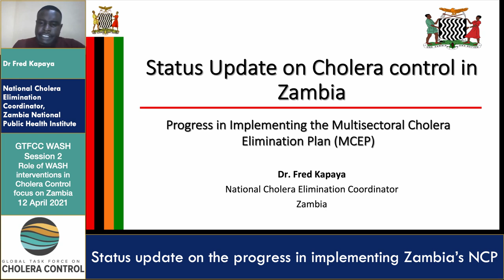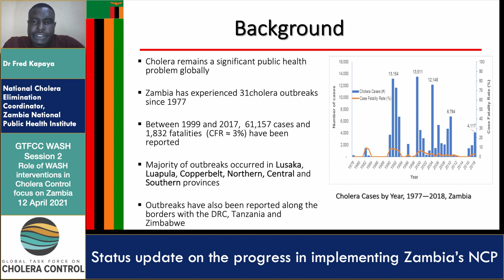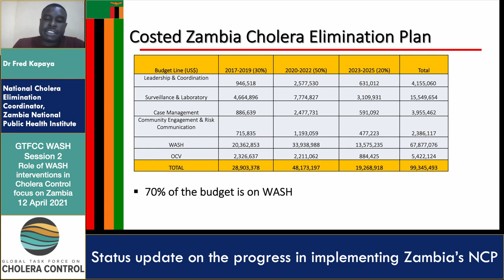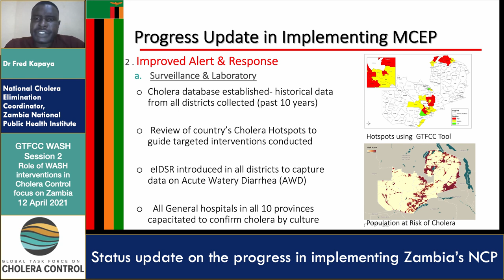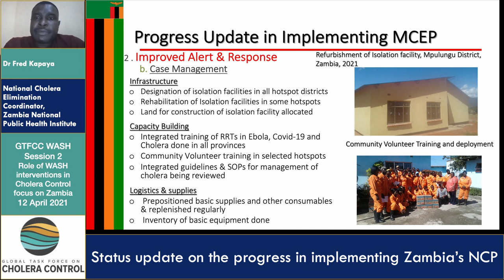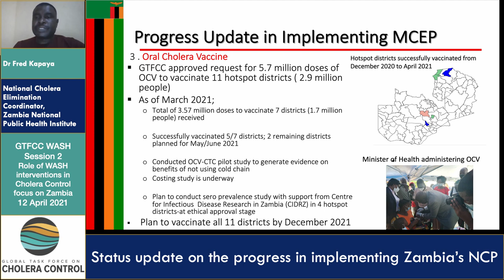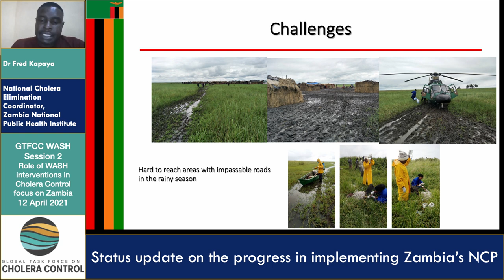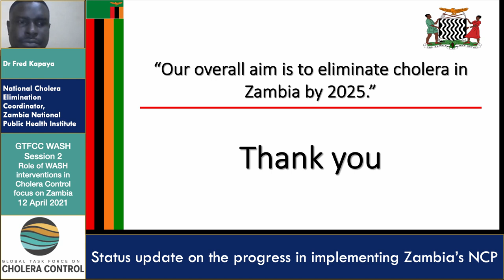Dr. Fred Kapaya